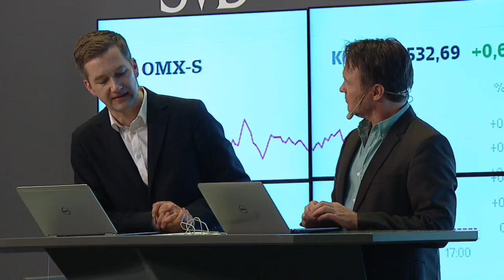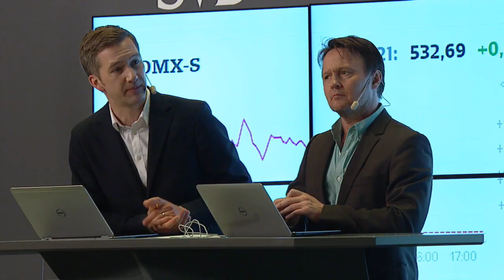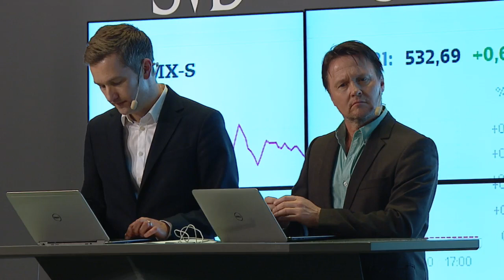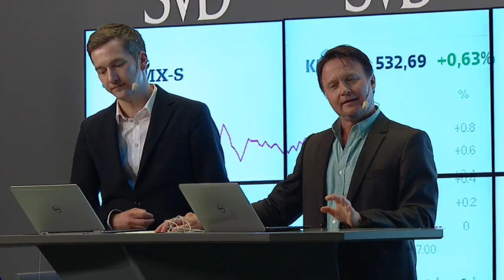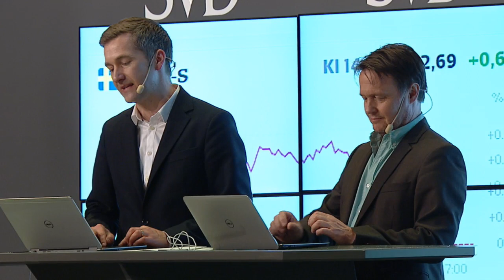Hett, ljummet och kallt i tillväxtländerna - Avanza Forum 2015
Frédéric Cho, oberoende Kinaexpert
Karin Fries, Carnegie Afrikafond
Magnus Brännström, Oriflame
Peter Elam Håkansson, East Capital